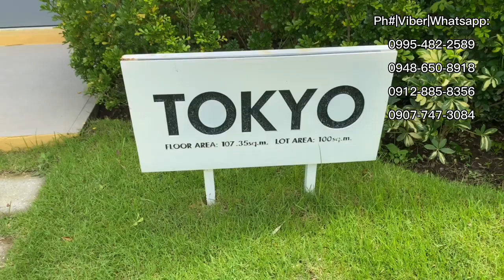Elegant Single attach complete finish and tiles near NAIA. Tokyo single attach Anyana Bel Air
Tokyo single attach at Anyana Tanza | Anyana bel air - Complete finish with tiles, 4 bedrooms, 2 toilet and bath, 2 car garage, with provision for dirty kitchen and laundry area. 107sq mt floor area. 100sq mt lot area.

For Locally Employed:
2 Valid ID (Governement ID)
4pcs 1x1 Id Picture (Husband And wfe If Married)
Marriage Cert If Married / Birth Cert IF Single
3mos Payslip
COE with Compensation and latest ITR (Income Tax Return)
Proof OF Billing Like Merlco OR Water Bill WIth Attach Brgy. Certificate
Tin ID

For OFW na Wala sa Pinas:
-Magtalaga lamang po kayong Representative na syang sasama sa free tripping, sya po ang pipirma sa docs in behalf po ninyo at sya din po ang magbabayad ng 10k reservation fee sa subd. cashiers office
2 Valid ID (Governement ID)
4pcs 1x1 Id Picture (Husband And wfe If Married)
3mos Payslip
Job Contract or COE with Compensation
Tin ID
Job Contract xerox all pages
XEROX of Passport, visa
Xerox of Latest Arrival & daparture stamp in the passport
SPA Form (saamin po manggagaling ang form then pipirma po ang representative ninyo at ipapadala ang form sa inyo upang mapirmahan din at ipapa consularized nyo po sa PH Embassy sa bansang pinagwoworkan ninyo ngayun at ipapadala nyo na po pabalik ng pinas)